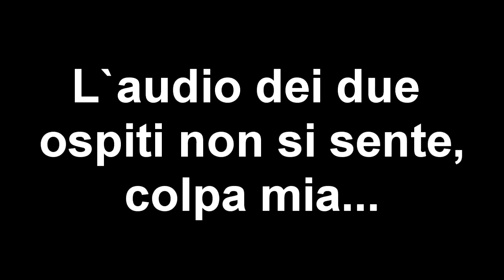Capture The Flag w/Atlas80, Pandòra ~ Drakensang Online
Qualche bella bandiera con un caccia veramente molto nabbo!! X"D

Vivi e lascia. UN BEL LIKE! Mi raccomando ricordati di iscriverti per non perdere altri miei video pazzi!

-Registro con Bandicam;
-Cuffie Turtle Beach P11;